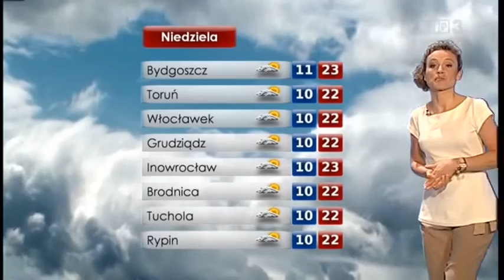Prognoza pogody TVP3 Bydgoszcz, 6-7.05.2016